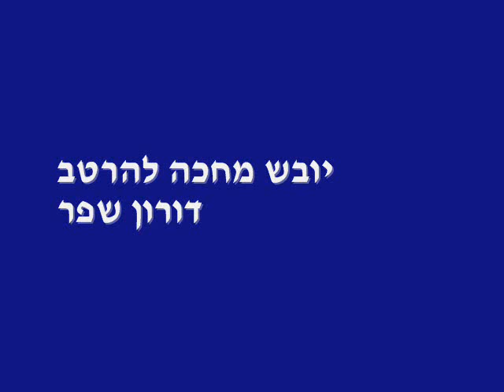יובש מחכה להרטב - דורון שפר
סקיצה, מילים ולחן דורון שפר

טוב לשיר
ולדמיין את העיר
צבועה באפור
ביום סגריר
וגשם מתחיל לטפטף
בי פתאום
טוב לשיר ולחיות היום

טוב להעיר
את עצמי בעזרת
מנגינה עדינה
מלטפת לאט
ועצב מתחיל לקבל
צורה ומקום
טוב להעיר את עצמי היום

יובש מחכה להרטב
זה ידוע
זה רצונו של הלב
ואם קשת לה תופיע
סתם ברקיע
אבקש את נפשי להתרחב

טוב לעצור
אחרי הפזמון
ולהביט
ולראות המון
טיפות מציפות
מדרכות ולנשום
טוב לעצור ולחיות היום

טוב להבין
שיש רק את עכשיו
וגם העכשיו
הוא זמני ונידף
ילד גדל במהירות
לאדם
מה לעשות שבסוף נעלם